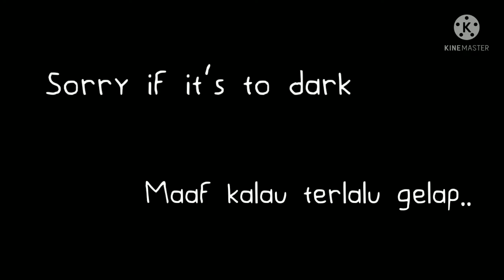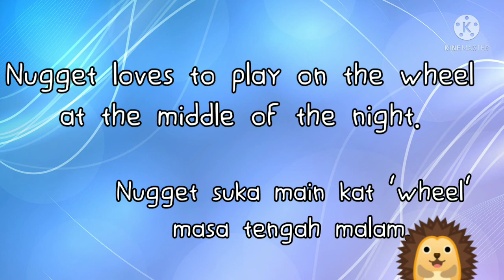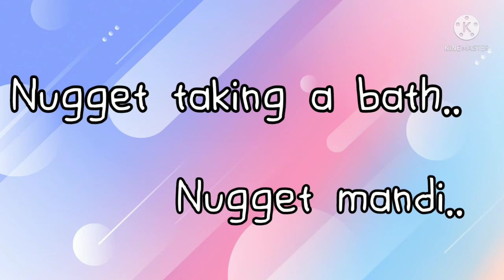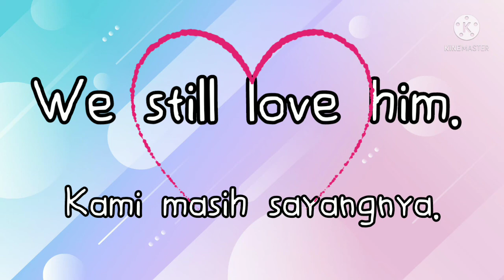Nugget the Hedgehog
Yes, we have a new pet. And its a hedgehog 🦔!
It's (His) name is Nugget! Cute!

Nugget might come back in future videos so.

Nugget